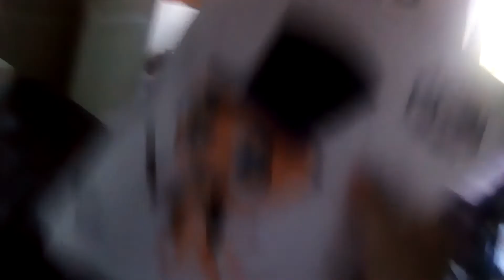Comme chien et chat vf